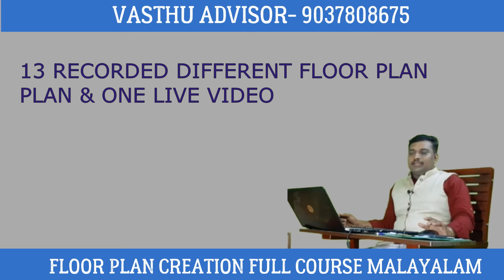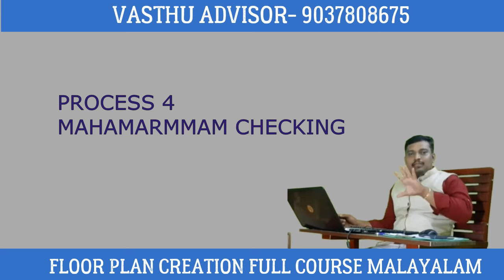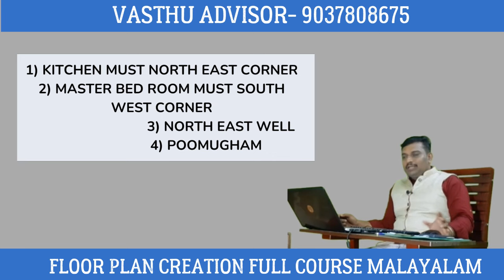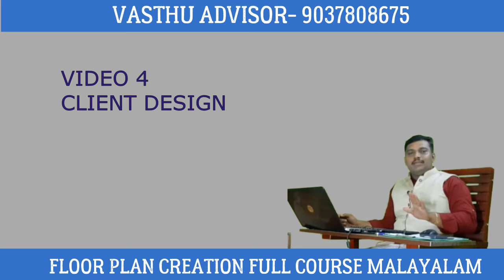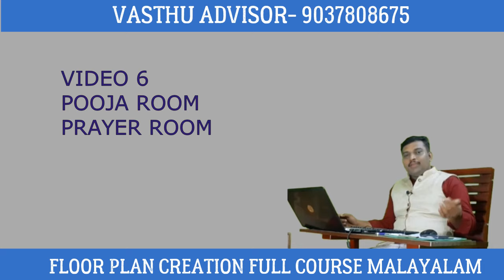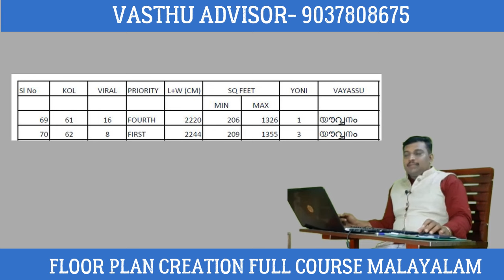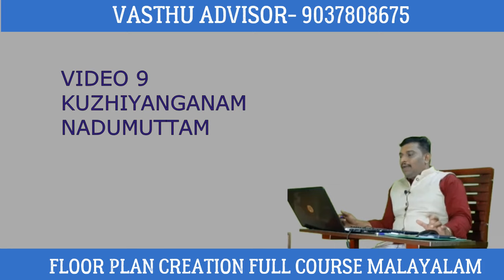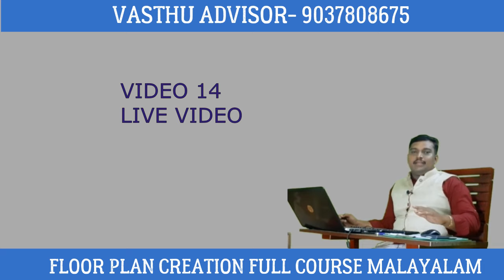Step by step session on how to draw a floor plan with the Vastu Shastra principles. 5 simple process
നിങ്ങൾ കഷ്ടപ്പെട്ട് സമയം എടുത്തു
വരയ്ക്കുന്ന പ്ലാൻ ഇനി വാസ്തുവിന്റെ പേരിൽ
മാറ്റേണ്ട. വരയ്ക്കുമ്പോൾ ഈ 5 കാര്യങ്ങൾ നോക്കി
ചെയ്താൽ മതി. ഇത് ഫ്ലോർ പ്ലാൻ വരിക്കുന്നവർക്കു
വേണ്ടി ഉള്ള കോഴ്സ് ആണ്. വാസ്തു class അല്ല.​
 14 floor plan എങ്ങനെയാണ് design ചെയ്യേണ്ടത് എന്ന്
അതിനു study material ഉപയോഗിച്ച് അളവ്ഇടേണ്ടത് എന്നുമാണ് ഇതിൽ പഠിപ്പിക്കുന്നത്.ഇതിനായി extra study material ഉണ്ടാക്കും.ഇത്Architect , Civil Engineer , Draftsman തുടങ്ങിയവർക്ക് വേണ്ടി customize ചെയ്തിട്ടുള്ള pre recorded study material and video course ആണ്.നിങ്ങളുടെ സമയം അനുസരിച്ചു ക്ലാസ് attend ചെയ്യാം.15 മത്തെ ദിവസം തെറ്റില്ലാതെ നിങ്ങള്ക്ക് ഫ്ലോർ പ്ലാൻ തനിയെ
ചെയ്യാൻ സാധിക്കും എന്ന് ഉറപ്പാണ് .
How to draw house plan according to  Vastu Shastra: a step by step session on how to draw a floor plan with the Vastu Shastra principles in mind.
st VIDEO
1224 *1296 എന്ന വാസ്തു മണ്ഡലം create ചെയ്തു. തെക്കു വശത്തും പടിഞ്ഞാറു വശത്തുംമുറ്റത്തിന്റെ അളവ് നൽകി ,കിഴക്കു വശത്തു 3 മീറ്റർ അളവ് നൽകി ഭിത്തിപ്പുറം അളവ് ക്രമീകരിക്കുന്നു ഭിത്തിപ്പുറം
അളവ് വരച്ച ശേഷം സൂത്രം വരച്ചു ഭിത്തി കനം
തേപ്പും പൈന്റിങ്ങും കഴിയുമ്പോൾ ഉള്ള ഭിത്തി
കനം offset നൽകുന്നു.Bedroom , Kitchen ,Living & dining , Toilet ,Sit out design ഇടുന്നു.മുറികൾക്ക്ഉൾ അളവു കൊടുക്കുന്നത്എ ങ്ങനെയാണ് എന്ന് പറഞ്ഞു തരുന്നു
വാസ്തു മണ്ഡലം വരച്ചു മഹാമർമ്മങ്ങൾ മാർക്ക് ചെയ്യുന്നത് എങ്ങനെ എന്ന് കാണിച്ചു തരുന്നു. നിലവിലുള്ള പ്ലാൻ മഹാമർമ്മങ്ങളിൽ തട്ടുന്നുണ്ടോ എന്ന് പരിശോധിക്കുന്നു.
Final drawing വരച്ചു ഭിത്തിപ്പുറം അളവ്എഴുതി മുറികളുടെ സ്ഥാനവും ഉൾഅളവും എങ്ങനെയാണ് എഴുതി വാസ്തുകാരന് പരിശോധിക്കേണ്ട രീതിയിൽ നൽകേണ്ടത് എന്ന്കാ ണിച്ചു തരുന്നു .
2ND VIDEO
മുറ്റത്തിന്റെ അളവ് കൊടുക്കുമ്പോൾ ശ്രദ്ധിക്കേണ്ട
3 criteria ഏതൊക്കെയാണ്എന്ന് പറയുന്നു.പദയോനിയിൽ പെടുത്തിയ വിസ്താരം നൽകി ഭിത്തിപ്പുറം അളവ് ക്രമീകരിക്കുന്നു. പാദോന ദോഷം ഉണ്ടോ എന്ന്പരിശോധിക്കുന്നു. മുറികൾക്ക്ഉൾ അളവു കൊടുക്കുന്നത്എങ്ങനെയാണ് എന്ന് പറഞ്ഞു തരുന്നു.ഒരേ നിരയിൽ 3 മുറികൾ വരുമ്പോൾ എങ്ങനെയാണ് 3 മുറികൾക്കും അളവ് നൽകുന്നത് എന്ന് simple step ലൂടെ പറഞ്ഞു തരുന്നു.
3rd video
വടക്കു കിഴക്കു മൂലയിൽ അടുക്കള വരണം. master bed room തെക്കു പടിഞ്ഞാറ് മൂലയിൽ തന്നെ വരണം. വാസ്തുമണ്ഡലം ഉള്ളിൽ വടക്കു കിഴക്കു കിണർ വരണം. പൂമുഖം വേണം.ഒരേ നിരയിൽ 2 മുറികൾ വരുമ്പോൾ എങ്ങനെയാണ് 2മുറികൾക്കും അളവ് നൽകുന്നത് എന്നും 2 +1 മുറികൾ വരുമ്പോൾ അളവ് ഇടുന്നതു എങ്ങനെയെന്ന് simple step ലൂടെ പറഞ്ഞു തരുന്നു.
4th video
client design തന്നിട്ട് ഇതേ പോലെ അളവ് ഇടണം എന്ന് പറയുകയാണെങ്കിൽ എങ്ങനെ ചെയ്യാം. ഒരേ നിരയിൽ 3 മുറികൾ വരുമ്പോൾ എങ്ങനെയാണ് 3 മുറികൾക്കും അളവ് നൽകുന്നത് simple step ലൂടെ പറഞ്ഞു തരുന്നു.
5th video
മഹാമർമ്മങ്ങൾ മാർക്ക് ചെയ്തു ഫ്ലോർ
പ്ലാൻ വരയ്ക്കുന്ന രീതിയാണ് ഇതിൽ പറയുന്നത്.
6th video
പൂജ മുറി അല്ലെങ്കിൽ പ്രാർത്ഥന മുറി എങ്ങനെയാണ് നൽകേണ്ടത്
എന്ന് പറഞ്ഞു തരുന്നു. പ്രാർത്ഥന മുറി ചെയ്യുമ്പോൾ ശ്രദ്ധിക്കേണ്ട കാര്യങ്ങൾ എന്തൊക്കെയാണ് എന്ന് പറയുന്നു.
7th video
ധ്വജ യോനിയിൽ തന്നെയുള്ള ചുറ്റളവിൽ തന്നെ ചെയ്യണം എന്ന് client പറയുകയാണ്. യോനി സംഖ്യ
യൗവ്വനം, കൗമാരം, ബാല്യം, വാർദ്ധക്യം , sq feet , തുടങ്ങിയവ എളുപ്പത്തിൽ  നോക്കാൻ പറ്റുന്ന chart നോക്കുക.
8th video
എന്നും പദയോനിയിൽ പെടുത്തിയ വിസ്താരം നൽകണം എന്നും ഭിത്തിപ്പുറം യൗവ്വനത്തിലുള്ള അളവ് നൽകണം എന്നും പറയുകയാണ് .എല്ലാ മുറികൾക്കും
പദയോനിയിൽ പെടുത്തിയ അളവ് നൽകണം
9th video
ഏക ശാലയിൽ നടുമുറ്റം അല്ലെങ്കിൽ കുഴിയങ്കണം ഇടുമ്പോൾ എന്തൊക്കെ ശ്രദ്ധിക്കണം അതിനു അളവുകൾ എങ്ങനെയാണ് നൽകേണ്ടത് തുടങ്ങിയ കാര്യങ്ങൾ പറയുന്നു.
10th video
രണ്ടു നില പണിയുമ്പോൾ  രണ്ടാം നിലയ്ക്ക് എങ്ങനെയാണ് അളവ് നൽകേണ്ടത്, ഏതൊക്കെ shape ഇത് ആകാം
11th video
carporch വരുമ്പോൾ എന്തൊക്കെ കാര്യങ്ങളാണ് ശ്രദ്ധിക്കേണ്ടത് ഏതൊക്കെ ഡിസൈൻ നൽകാം
എന്ന് പറയുന്നു,
12th video
വീടിന്റെ മൂലയിൽ ഡ്രസിങ് റൂം നൽകി അതിനു ശേഷം
ടോയ്ലറ്റ് നൽകുമ്പോൾ ശ്രദ്ധിക്കേണ്ട കാര്യങ്ങൾ,
സെന്റർ ഭാഗത്തു carporch വരുന്ന രീതി
13th video
വാടകയ്ക്ക് വേണ്ടി പണിയുന്ന വീട്, താഴത്തെ
നിലയിൽ ownerkku താമസിക്കാനും, മുകളിൽ വാടക കാരന് താമസിക്കാനും അത് പോലെ തന്നെ ,ഫ്ലാറ്റ് നു പകരം മക്കൾക്കായി താഴത്തെ അതെ പോലെ
പണിയാനും വേണമെങ്കിൽ അകത്തൂടെ സ്റ്റാർ
കേസിൽ കയറാനും, അല്ല എങ്കിൽ പുറത്തൂടെ കയറാനും പറ്റുന്ന രീതിയിൽ ഡിസൈൻ ഇട്ടു അളവ് ഇടുന്ന
രീതി.
14th video
Live class . Date not fixed.